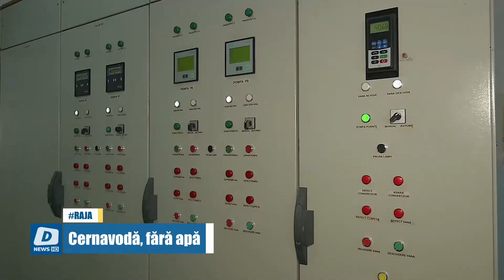Cernavodă, fără apă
O parte din locuitorii orașului Cernavodă nu vor avea astăzi apă potabilă.